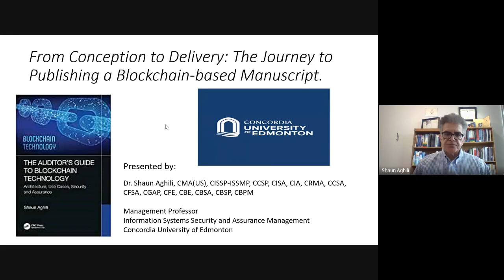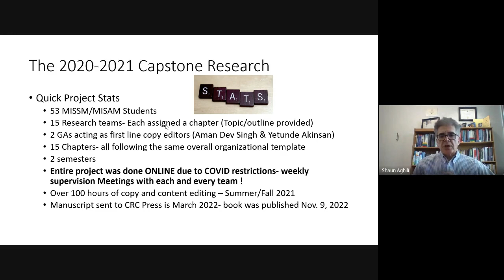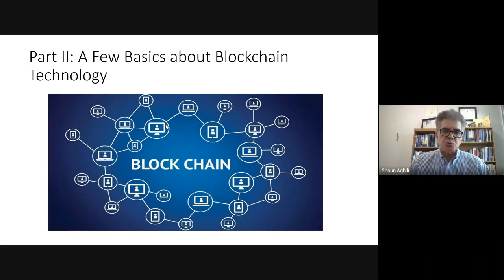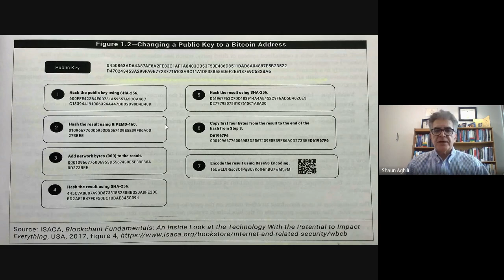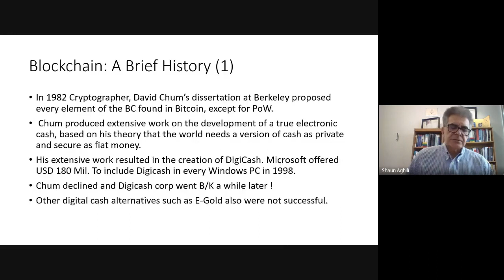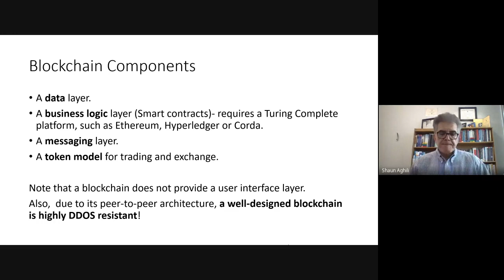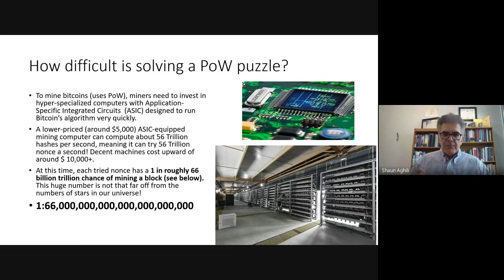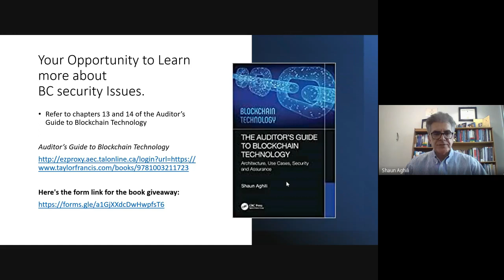February 2023 InfoSec Seminar | From conception to delivery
The journey to publishing a blockchain-based manuscript by Shaun Aghili

In this special seminar, celebrating MISAM’s 10 year anniversary, Dr. Shaun Aghili discusses Blockchain technology’s potentials and security challenges as a disruptive technology in the 2020s. Professor Aghili also shares his experiences and research supervisory procedures related to the publication of his most recent book thanks to the efforts of his research teams in 2021 and 2022.